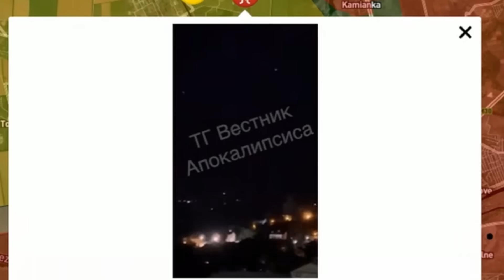Tập 219. Thổ trung thực hay Thổ đang lừa cả châu Âu và Mẽo khi quay ngoắt với Ptin đồng ý TĐiển, Ucà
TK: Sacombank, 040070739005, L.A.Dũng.